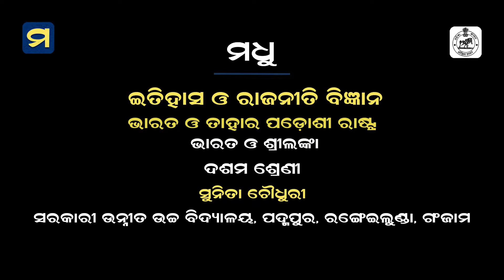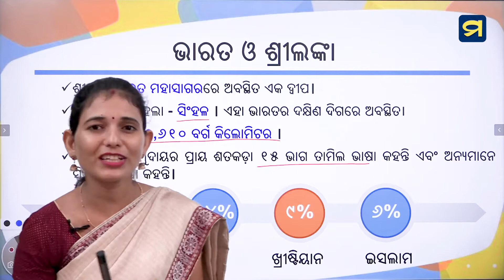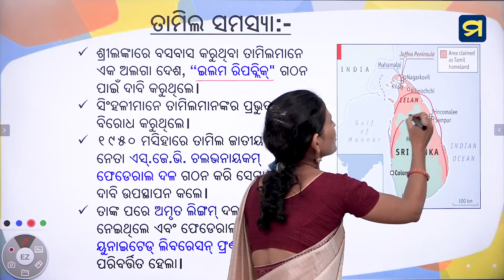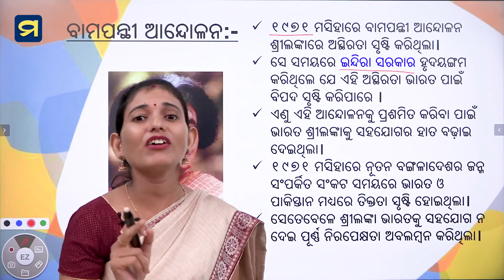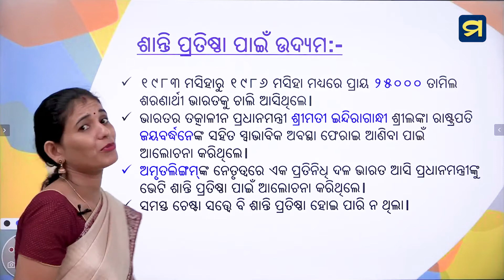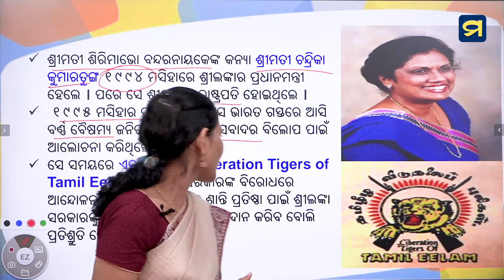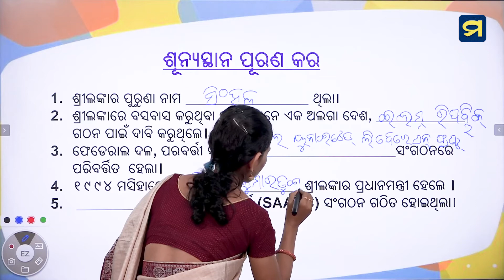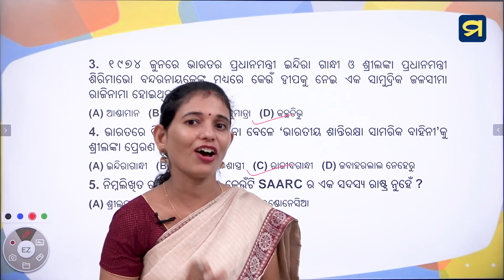ଦଶମ ଶ୍ରେଣୀ - ଇତିହାସ - ଭାରତ ଓ ତାହାର ପଡୋଶୀ ରାଷ୍ଟ୍ର - ପଞ୍ଚବିଂଶତି ପାଠ - ୦୩ | MadhuApp | HSC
ଦଶମ ଶ୍ରେଣୀ - ଇତିହାସ ଓ ରାଜନୀତି ବିଜ୍ଞାନ - ପଞ୍ଚବିଂଶତି ପାଠ - ୦୩
ଭାରତ ଓ ତାହାର ପଡୋଶୀ ରାଷ୍ଟ୍ର -  ଭାରତ ଓ ଶ୍ରୀଲଙ୍କା